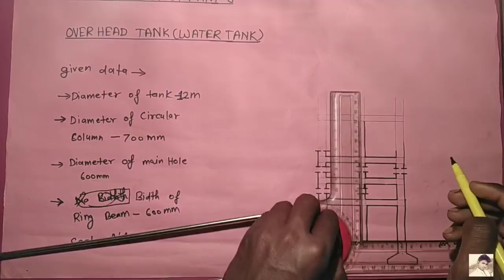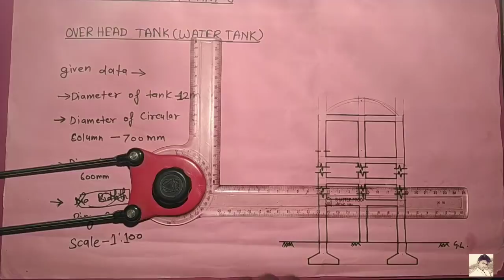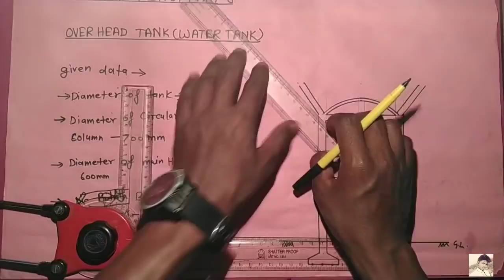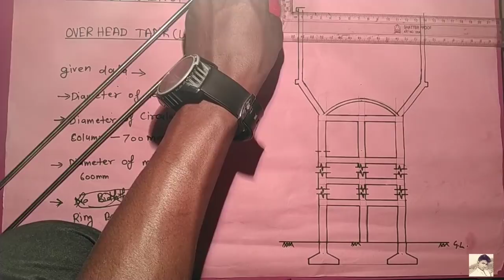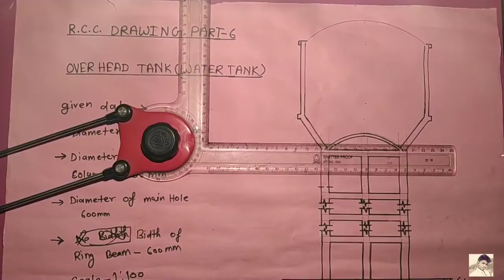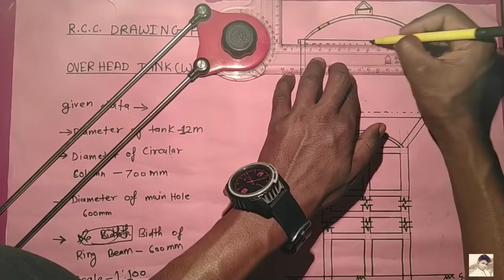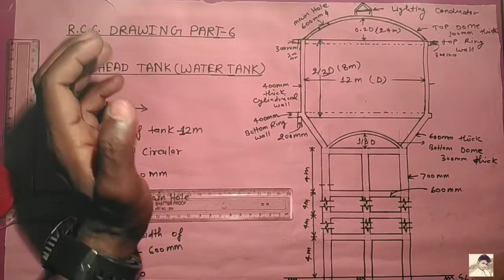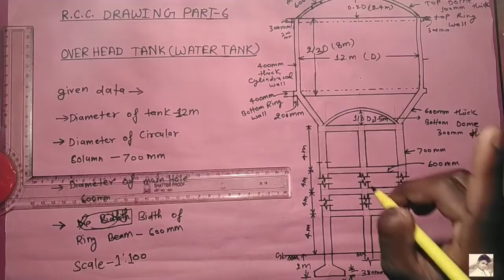R.C.C. Drawing Part-6( Overhead Tank Or Water Tank) For Deploma 2nd & 3rd year Students